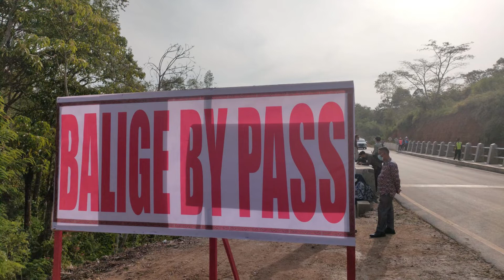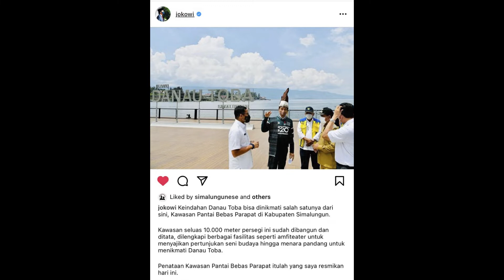Begini Penampakan Panorama Pantai Bebas Parapat Stelah Disentuh Jokowi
Parapat, BS-Presiden Republik Indonesia (RI), Joko Widodo mengatakan pengembangan kawasan Danau Toba sebagai destinasi wisata super prioritas dilakukan secara bertahap. Presiden Jokowi juga meminta Kementerian PUPR dan Kementerian Parawisata RI untuk membenahi sara prasarana pendukung wisata di seputaran Danau Toba.

Hal itu disampaikan Presiden Republik Indonesia (RI) Joko Widodo saat memberikan keterangan pers usai meresmikan  Ruang Terbuka Publik (RTP) yang berlokasi di Pantai Bebas Parapat, Rabu (2/2/2022). Pada kesempatan itu Presiden Jokowi mengenakan pakaian Adat Simalungun “Gotong” dan "Hiou" Simalungun.

Turut mendampingi Presiden Jokowi, Bupati Simalungun Radiapoh Hasiholan Sinaga, Menteri Koordinator Bidang Kemaritiman dan Investasi Luhut Binsar Panjaitan, Menteri Pariwisata dan Ekonomi Kreatif Dr. Sandiaga Salahuddin Uno.

Menurut Presiden RI Ir Joko Widodo, pengembangan kawasan wisata Parapat, Kecamatan Girsang Sipangan Bolon, Kebupaten Simalungun dilakukan bertahap sehingga seluruh obyek wisata di Danau Toba terintegrasi dengan baik.

Presiden RI Joko Widodo Resmikan Ruang Terbuka Publik Pantai Bebas Parapat

Gak Cuma Tol, Untuk Danau Toba Jalan Bypass Balige ini Diresmikan Presiden Jokowi

Menteri PUPR Tiba Di Parapat, Bupati Simalungun Sampaikan Permohonan Pembangunan Jalan DPSP Danau Toba-Bage-Tigaras